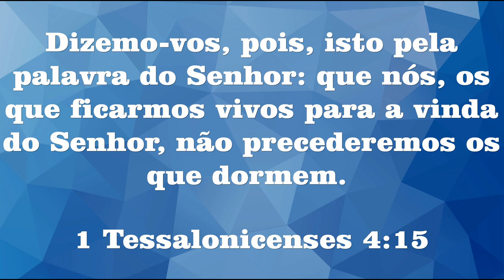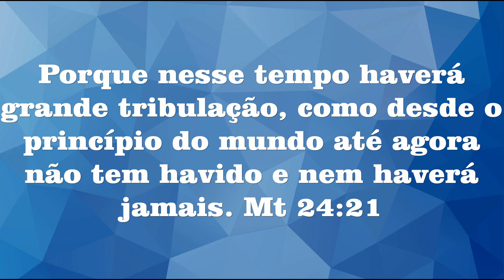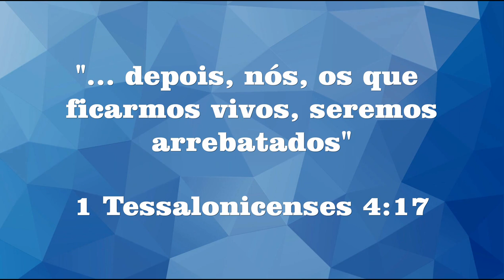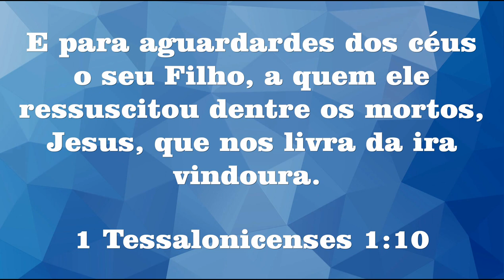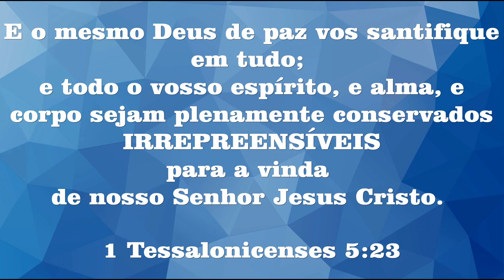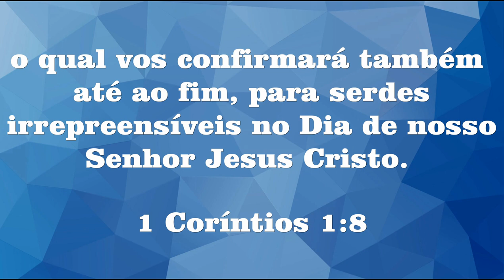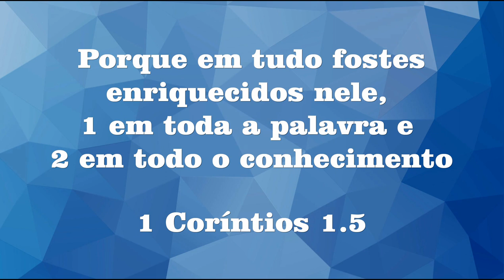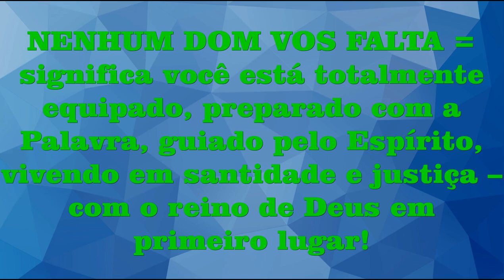O ARREBATAMENTO - David Daniel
A promessa da sua vinda foi feita para a Igreja! Você precisa fazer a sua escolha, se recebe ou não a salvação oferecida pelo Senhor Jesus! Está na hora de se preparar para a volta de Cristo!!!

Você pode me ajudar a alcançar mais pessoas com a Palavra de Deus 📖 no poder do Espírito Santo 🔥 com o valor que Deus colocar em seu coração!
Faça uma doação única ou torne-se um apoiador mensal!